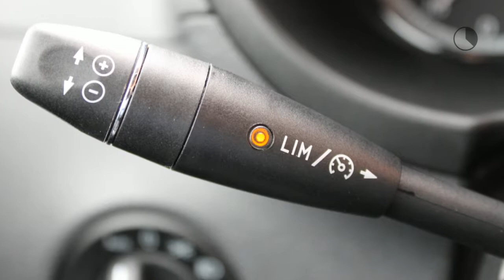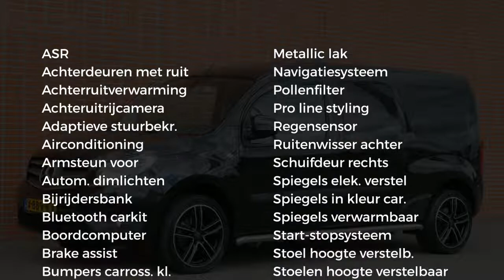Mercedes-Benz Citan 109 CDI XL Full option, Bijrijdersbank